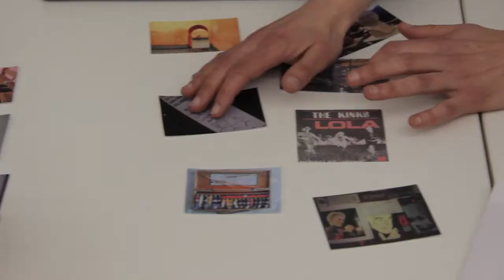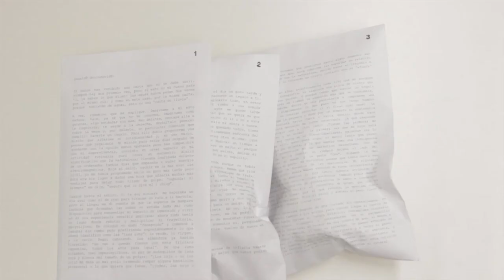Programa Sin Créditos 2017 – CELEBRACIÓN Laboratorio#1 Cuqui Jerez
2, 3, 4 y 5 de marzo de 2017
Sala de Arte Joven de la Comunidad de Madrid
Coordinación: Selina Blasco y Lila Insúa

☆ Conéctate ☆
☆ Correo electrónico ☆
☆ Inscríbete en nuestro BOLETÍN DIGITAL ☆